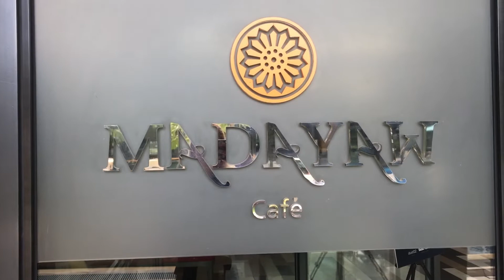DUSIT THANI SA DAVAO AT KAINAN PINUNTAHAN NI SWEET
On my second day in davao ay binisita ko ang napakabongga at sossy na Dusit Thani at nag attend ng isa na naman get together ng isang pamilya dito sa davao